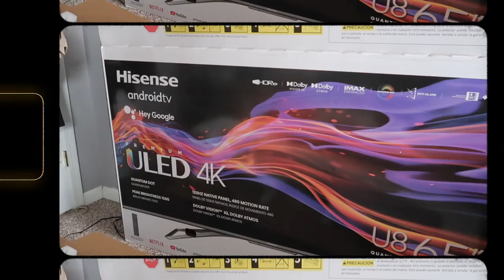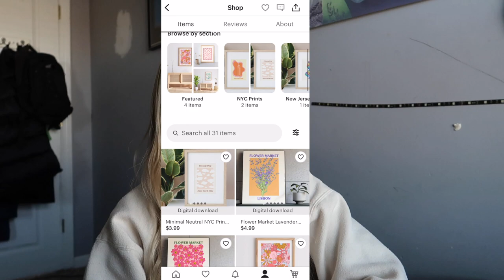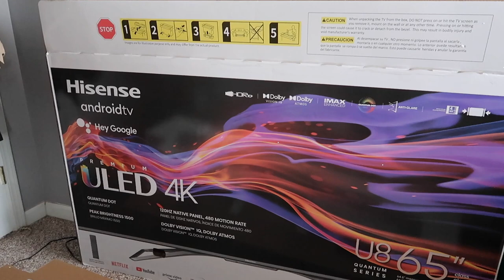NJ/NY Weekend Vlog: Skiing at Hunter Mountain, Starting an Etsy Shop, Makeup Routine & more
Here's a weekend in my life living in New Jersey. I go skiing at Hunter Mountain in NY, to dinner in Hoboken, talk about how I started an Etsy shop, and more!

Get 40 free listings on Etsy when you create a new shop using my

MAKEUP PRODUCTS I USE:
Maybelline Fit Me Foundation (I mix shades 110 and 120)
Maybelline Fit Me Concealer (I use shades 10 and 05)
Maybelline Falsies Lash Lift Mascara
Maybelline Fit Me Powder (to set eyelids)
Benefit Hoola Bronzer
Elate Cosmetics Single Shadow in Lumen (I use as highlighter) (similar)
Maybelline Brow Ultra Slim in Blonde
Maybelline Lip Liner

RESTAURANTS SHOWN IN VLOG
- Hudson Taco (Newburgh, NY)
- The Pasta Shop (Denville, NJ)
- Olivia's (Hoboken, NJ)